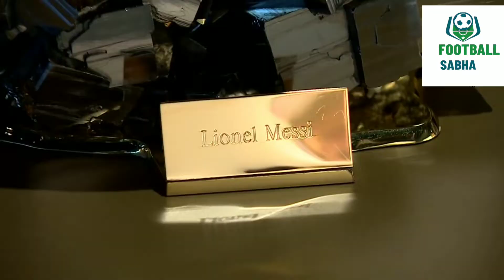Raees 2.0 Trailer Lionel Messi In As Raees 💙❤️